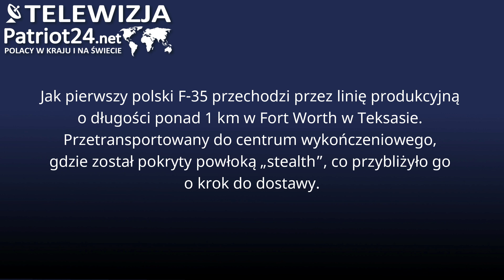Prezentacja pierwszego polskiego samolotu F-35 w Fort Worth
- Prezentacja pierwszego polskiego samolotu F-35 to kolejny kamień milowy w transformacji Sił Zbrojnych Rzeczypospolitej Polskiej. Nowoczesne, doskonale wyposażone, wyszkolone i dowodzone wojsko, które wraz z sojusznikami zapewni bezpieczeństwo naszej Ojczyźnie. Nie mam wątpliwości, że to wydarzenie ma miejsce w kluczowym momencie, ponieważ sytuacja bezpieczeństwa na świecie drastycznie się zmienia od czasu rosyjskiej agresji na Ukrainę. Wszyscy musimy być gotowi do obrony granic NATO - powiedział wiceminister Paweł Bejda podczas wizyty w Fort Worth.